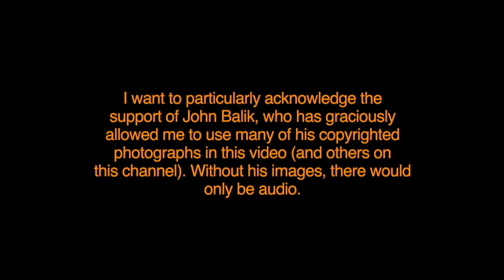MIKE MENTZER: BODYBUILDING & THE CULT OF INTELLECTUAL DEPENDENCY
It's said by the traditionalists that "if you want to look like a bodybuilder, you have to train like a bodybuilder." But what if there might be a more efficient way to train to get results? In this video, Mike Mentzer argues that there is a better way, but that most bodybuilders are so tradition-bound, "intellectual dependents" on what the herd is doing, that they refuse to engage the one faculty that would help them the most - their minds.